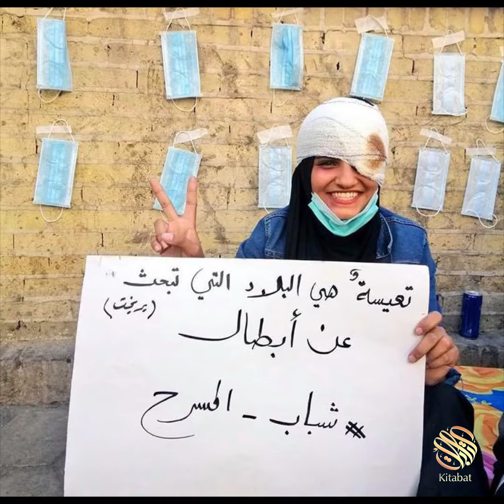وطني ياوطني بصوت فيروز اهداء لشباب وثوار التحرير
ثورة تشرين